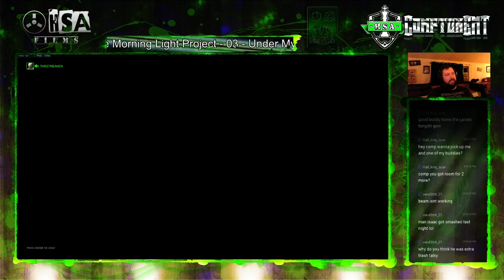Overwatch... TheStreaker1337 joins up!!!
The Infamous Streaker joins Drix and I to play some quick play. we jump into some Volskaya on attack... I get my D.Va"r" -- Watch live